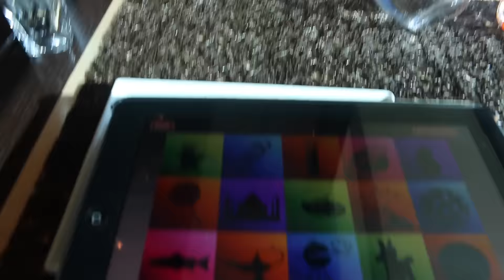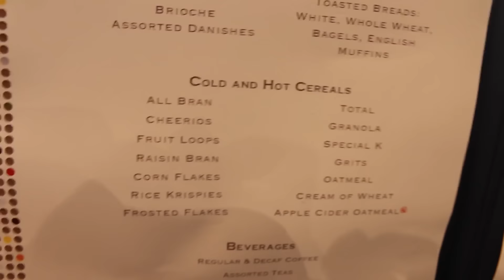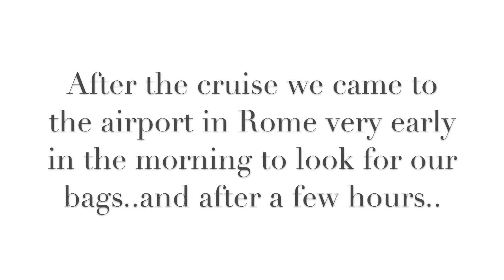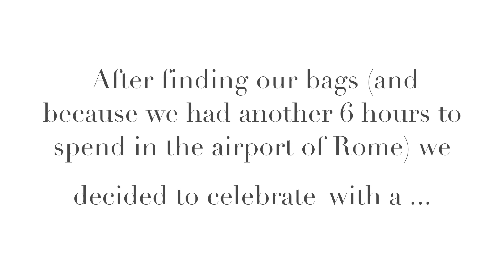Mediterranean cruise 2015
Here is the video about our cruise on the Celebrity Reflection ship around the Mediterranean sea (Italy, Greece, Turkey) in August 2015!